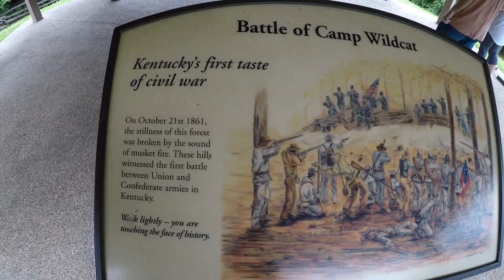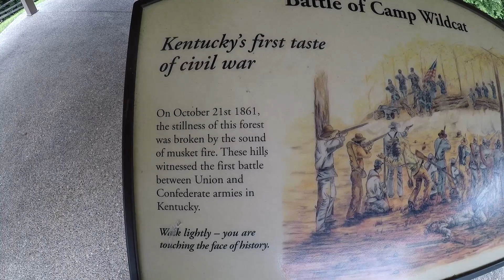KAT Camp Wildcat to Beattyville ky storm ended it at 589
we ride some KAT from Camp Wildcat to Beattyville had to end it early do to a big storm!